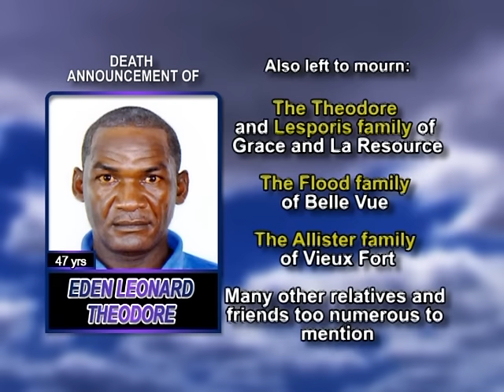Eden Leonard Theodorelong